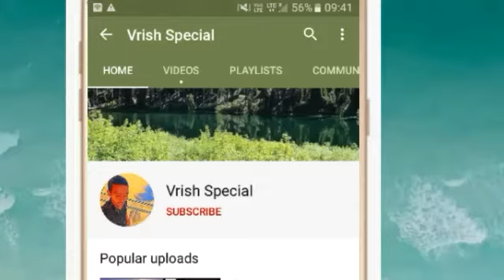21 जून 2020 वृषभ राशि की जरूरी खास बात। Aaj ka Vrishabha Rashifal।Vrishabha Rashi 21 June 2020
Visit please

21 जून 2020 वृषभ राशि की जरूरी खास बात। Aaj ka Vrishabha Rashifal।Vrishabha Rashi 21 June 2020

 Vrishabha Rashifal 21 June 2020
Vrishabha rashi aaj ka rashifal
21 June 2020 Vrishabha rashi
 Vrishabha rashi 21 June 2020
Aaj 21 June 2020 ka Vrishabha Rashifal
Vrishabha Rashi
21 June 2020 ka rashifal
 Aaj ka Vrishabha rashifal
Aaj 21 June 2020 ka rashifal
Dainik Rashifal
 Horoscope
 Astrology
 आज का वृषभ राशि 21 जून वृषभ
 वृषभ राशि आज का राशिफल
वृषभ राशि
 वृषभ राशिफल
AajKa VrishabhaRashi
vrishabhaRashifal June 2020

धन्यवाद ।